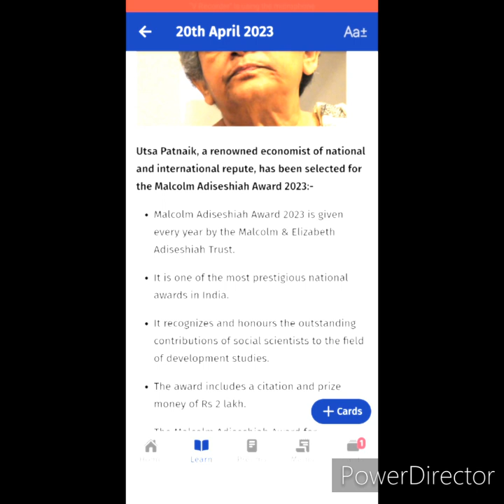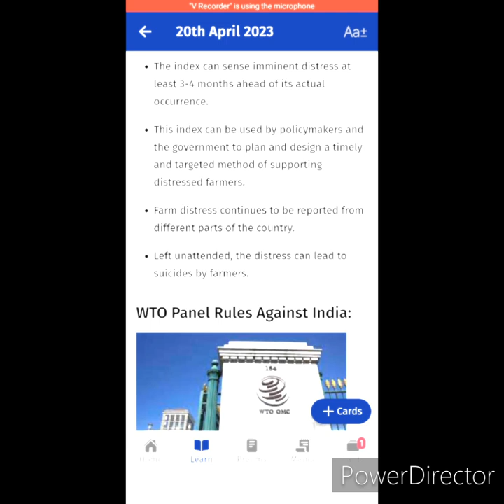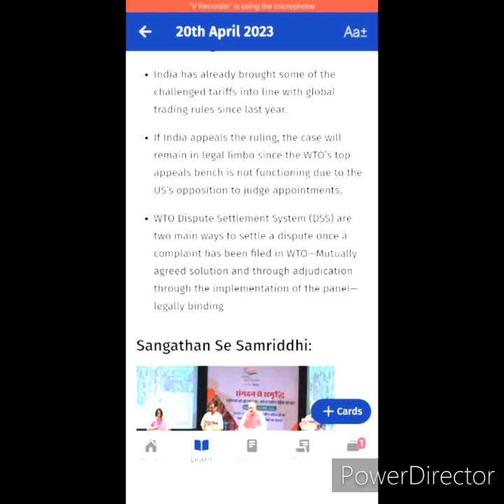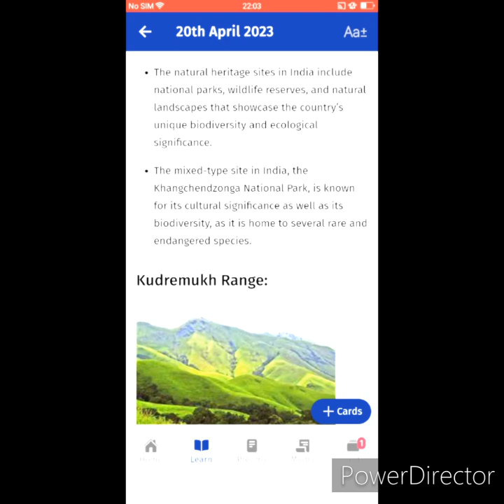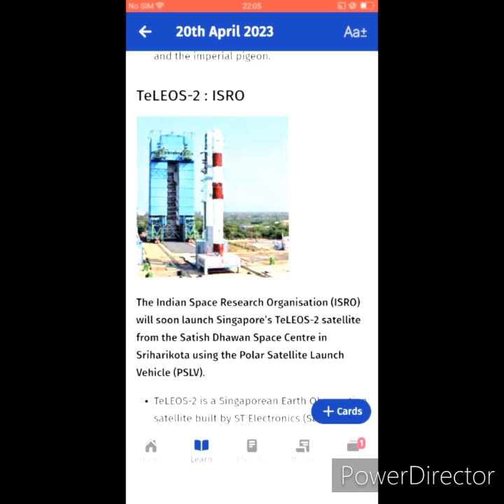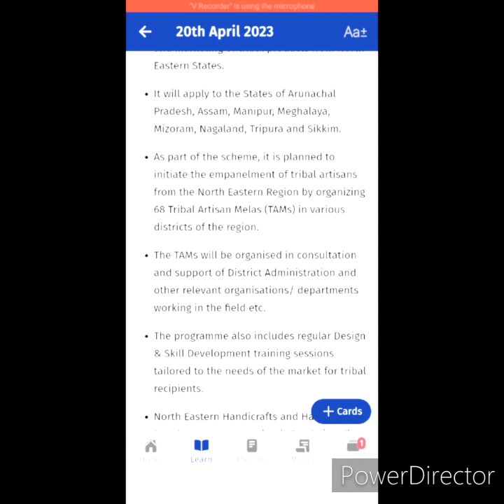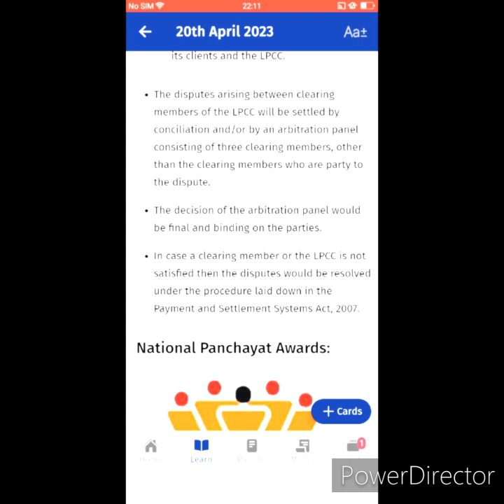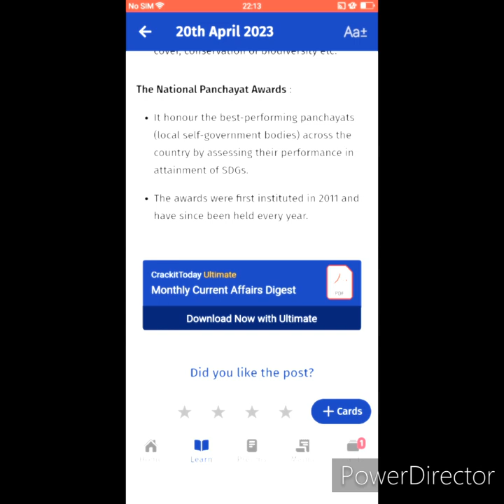20april 2023 current affairs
20April2023
VISION OF REVISION
CURRENT AFFAIRS
pls watch all aspirants